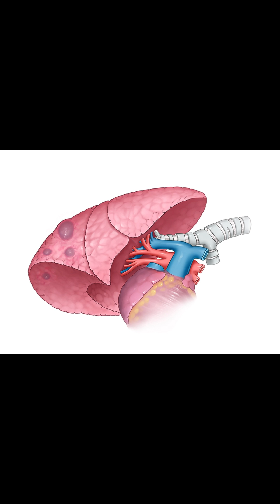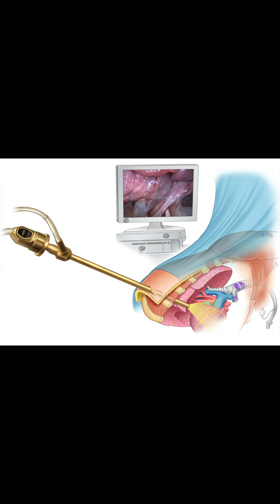Doğumsal Kistik Akciğer Hastalığı (CCAM) Ameliyatı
Doğumsal Kistik Adenomatoid Malformasyon (CCAM)
En sık görülen doğumsal kistik akciğer hastalığı İngilizce kısaltması ile CCAM (Congenital Cystic Adenomatoid Malformation) olarak da bilinen doğumsal kistik adenomatoid malformasyondur. Ülkemizde her yıl yaklaşık 50 bebek bu hastalıkla doğmaktadır.
Anne karnında iken bebeğin akciğer hava yollarının (bronşlar) gelişmesi sırasında ortaya çıkan normalin dışındaki dallanmalar ile değişik büyüklükte kistler ortaya çıkar.
CCAM oluşmasına neyin sebep olduğu bilinmemektedir. Ameliyat gerekli olduğu durumda açık yöntem yerine kapalı yöntem tercih edilir.

Bu videoda bebeklerde kapalı yöntemle CCAM ameliyatının nasıl gerçekleştirdiğimizi çizmlerle anlatıyorum